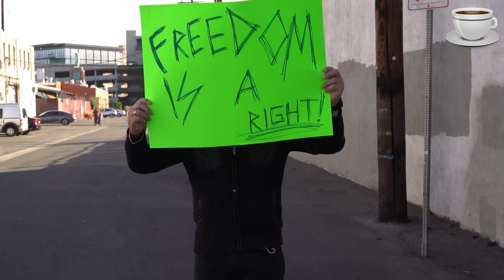… البعد الإعلامي للتضليل الغربي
عندما تحدثت في الفنجان السابق عن نظرية المؤامرة، كنت أحاول التمهيد لهذا الفنجان، والذي بات من الضروري أن أدرجه، لكي أشرح باستفاضة عن «الشكل الإعلامي» للاحتلال الصهيوني، والذي يرتكز على عناصر متعددة، بعيدا عن خرافة «الجيش الذي لا يقهر».. والتي أثبتت الأيام الماضية بأنها بالفعل خرافة، وأن «الصيصان» بارعون في ترويج الأكاذيب وتحريف الوقائع.
جهز فنجان قهوة أو شاي حسب رغبتك .. وتعال معاي أنا فهد التميمي علشان نتكلم عن البعد الإعلامي للتضليل الغربي في تشكيل العقل الجمعي للوطن العربي.. والموضوع عبارة عن حلقات متتابعة.

علشان تفهم الوضع الحاصل الحين في غزة، من الضروري أن تراجع كافة منصات التواصل الاجتماعي، وتراجع حسابات «المؤثرين» بكل تجرّد، بدون حسابات الأكل والمطبخ وأفضل طريقة لانقاص الوزن وفوائد السفر وتكبير «المؤتمرات» الحائزة على جوائز سوبر غريبة.
في الإعلام.. هنالك أربعة أسس تحدد التعاطي الإعلامي مع حدث ما، السبق الصحفي، الأهمية التسويقية، التأثير الجيوسياسي، والجمهور المستهدف. ولأن الزمن ووسائل التواصل الاجتماعي فرضت علينا «المواطن الصحفي» فبات من العبث أن نتحدث عن السبق الصحفي في مسألة «طوفان الأقصى».
وما بين التدفق «الفيروسي» لمعلومات مضللة بحسابات «عربية» وإصرار المشاهير على «أطباق اليوم» ضاعت أهمية السبق الصحفي، ولا تستغرب عزيزي إن وجدت حساب ديني يدرج محتوى عن فوائد ممارسة اليوجا في «جبال الهملايا» .. الوضع بشكل واضح يذكرني بمنهجية «داعش» في تجنيد المقاتلين، والذي - بشكل فاضح - يتم وسط سماح مريب من منصات التواصل الاجتماعي، التي أزعجتنا بمعاييرها وسياساتها.
ما يسمى بتنظيم الدولة، استخدم ولا يزال يستخدم أسلوب «الإغراق الإعلامي» والذي يتم من خلاله قلب الحقائق؛ وبشكل يشابه ما يمارسه الاحتلال الصهيوني سابقا وحاليا في فلسطين المحتلة.
التشابه بين «داعش» و «الكيان الصهيوني المحتل»، ليس وليد اليوم، رغم تفاني وسائل الإعلام الغربية في ربط «حماس» بالحركة «المتأسلمة» وخصوصا في الأيام الماضية.
هنالك صورة نمطية يراد تعميمها وغرسها بشكل مستمر عن «المقاومة» وهذا يجري للأسف بأيدي «خليجية» في بعض البلدان، وحتى عندنا في «سلطنة عمان» يوجد من بيننا من يرى المقاومة «عميلة» تابعة لبعض القوى الإقليمية، مثل إيران وتركيا، ويرى هذا الأمر «جريمة» ينبغي أن «تتوب» حماس منها.
ما علينا.. وأنا أجهز هذا الفيديو، مر عليّ تصريح «محمود عباس» رئيس السلطة الفلسطينية عن «حماس» والذي تم سحبه، وهذا هو الأساس الثاني في التعاطي الإعلامي، أي «الأهمية التسويقية» .. والتي يمكن من خلالها فهم تصريح عباس وقبله بايدن وكل التصاريح التي تم التراجع عنها في الفترة الماضية؛ طبعا بعد أن أدت التصاريح المهمة التسويقية المطلوبة.
علشان نفهم الموضوع أكثر، خلينا ناخذ «محمد صلاح» لاعب ليفربول.. والذي حسبها تسويقيا؛ وليس «دينيا» أو عروبيا أو حتى إنسانيا. محمد صلاح مثله مثل معظم المشاهير يعتمدون سياسة فليب كولتر الأمريكي؛ رائد التسويق في العالم، طبعا أقصد الشكل الحديث للتسويق؛ وليس تسويق «المسكين الدارمي التميمي» صاحب «قل للمليحة في الخمار الأسود».
يمكن فهم الأهمية التسويقية للتصاريح والمنشورات في منصات التواصل الاجتماعي من خلال محمد صلاح بالتحديد؛ والذي لديه طاقم تسويقي «محترف» خريج المدرسة التسويقية الحديثة، هذه المدرسة التي تميل للفائدة المادية أكثر من الفائدة المعنوية؛ ولو على حساب الفائدة طويلة المدى، لأنها تمثل العقلية الأمريكية.
لو قام محمد صلاح - واستبعد ذلك - بإدراج فيديو أو منشور يدعم فيه «فلسطين» هذه الأيام سيكون أثره طفيف؛ وسيفقد الأهمية التسويقية لرمزية محمد صلاح بنفسه؛ والذي خسر بسبب نصائح فريقه التسويقي أكثر مما كسب بصمته الغريب.
ومن الأهمية التسويقية إلى التأثير الجيوسياسي؛ والذي قسّم التعاطي مع طوفان الأقصى إلى ثلاث أشكال واضحة.. الأول مؤيد بشكل فاضح وواضح للتوجه الإسرائيلي، وبدعم وعتاد مختلف الألسن واللهجات والقنوات؛ وباستضافة وتبني «الرواية الإسرائيلية»، ومعاداة كل ما ينفي ذلك.
الفريق الثاني؛ هو الطرف الأضعف؛ أخواننا العرب؛ الذين لا يزالون يتعاملون مع الأمر بشيء من البدائية؛ تشبه الحقبة الناصرية والعنتريات الصدامية، والخزعبلات القذافية. لا أعلم لماذا يكره الإعلام العربي - إلا فيما ندر - أن يمارس عمله بدون الحنين إلى الماضي المظلم. لا يمكن أن تمارس الحرب الإعلامية بسيوف خشبية، بينما خصمك يستخدم السلاح النووي…!
الفريق الثالث؛ الأغلبية الصامتة؛ وهؤلاء بحاجة لفنجان آخر للشرح؛ ولكن فقط لنفهم أهميتهم؛ علينا أن نرى ردود أفعال جماهير نادي سيلتك الاسكوتلندي فقط لا غير.
التأثير الجيوسياسي يرتبط بشكل كبير بالجمهور المستهدف؛ وهذا ما يعيه الاحتلال الإسرائيلي؛ فلا تستغرب دعم الهند وأوكرانيا وبعض بلدان أفريقيا للكيان الغاصب؛ فالدعاية السلبية واختيار الجمهور المستهدف؛ له أثر جيوسياسي.
لن أتحدث عن «المتصهينين العرب».. لأن الأمر يحتاج فنجان آخر؛ سأعمل عليه «على رواقة».. لأنه سيكون بالصوت والصورة.

مرة أخرى وأنت تشرب قهوتك في فنجانك، وأنا معاك فلندعو لإخوتنا في فلسطين المحتلة بأن يشملهم الله بعنايته وأن ينصرهم على عدوهم، وأيضا أن نبتعد عن نظريات المؤامرة، لأنها تشكل صورة ذهنية سلبية وخاطئة عن الأحداث الحقيقية.. طابت أوقاتكم

Video Footage: ===
Myself